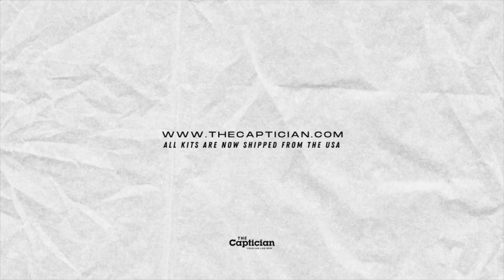EXCLUSIVE PREVIEW! Feeling Lucky? Styll delivers with these phenomenal New Era fitted hats!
Pierre, Leon. and Jason preview the Lucky Money Pack from Styll.

Make sure to follow Styll for updates to the upcoming release!

Stay Fitted!